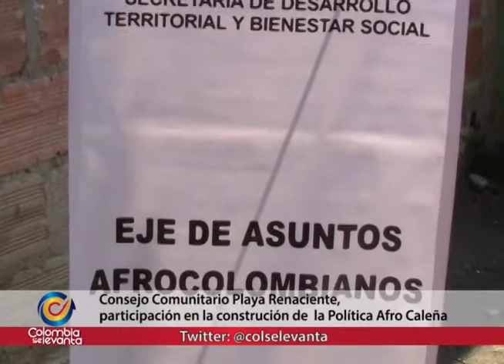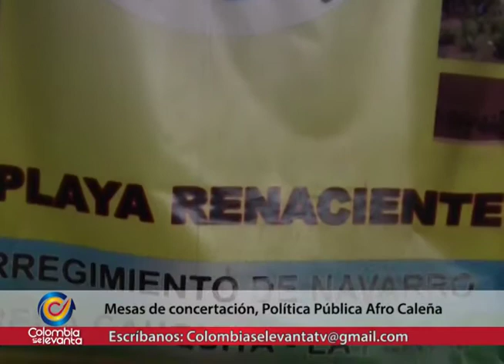Mesas de concertación para la Política Pública Afro Caleña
Como parte de la política pública Afro Caleña, la Alcaldía de Cali realizó en las comunas 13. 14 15 y el sector Playa Renaciente de Cali Mesas de Trabajo para implementar la Política Pública Afro Caleña